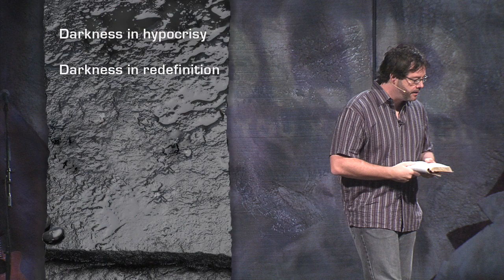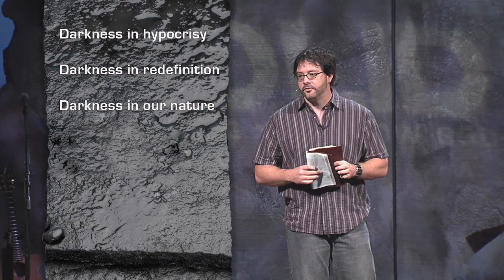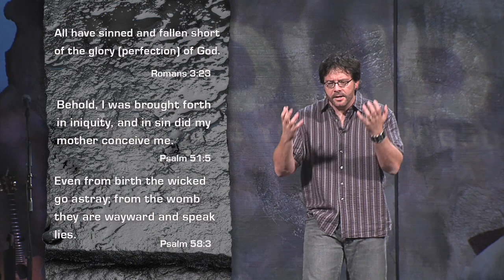Solid: Walking in the LIght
Having true fellowship with God and people only happens when Christians walk in God's light. In this sermon we will examine all that it means to walk in the light of God.